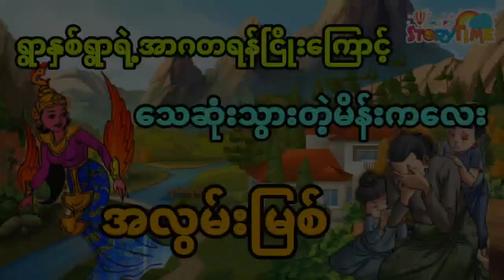အာဂတရန်ငြိုးကြောင့် သေဆုံးသွားတဲ့မိန်းကလေး အလွမ်းမြစ် (မြန်မာပုံပြင်) Story Time Audiobook